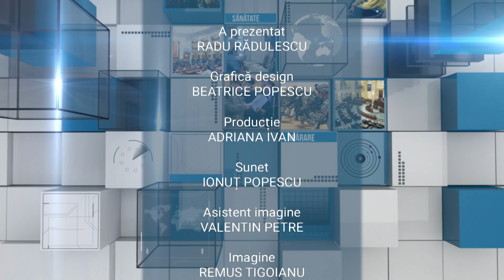Parlamentul României - ediţia din 13 octombrie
Ediţia emisiunii Parlamentul României, difuzată joi, 13 octombrie, la TVR1. Mai multe momente din emisiune găsiţi pe canalul nostru de YouTube

Emisiunea Parlamentul României este o producție a canalului TVR 1 al televiziunii publice. Este un format de tip magazin, cu reportaje, știri și interviuri despre cele trei domenii de activitate ale parlamentarilor: activitatea în plen, în comisii și la biroul parlamentar, în județele pe care le reprezintă în Camera Deputaților și în Senat. Emisiunea Parlamentul României este singura emisiune dedicată informațiilor din activitatea celor două Camere ale Parlamentului. Difuzarea este bisăptămânală, în zilele de joi și vineri, orele 12.30, pe TVR 1. Emisiunea mai poate fi urmărită simultan pe Internet, în perioada de difuzare, 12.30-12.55, pe pagina oficială a TVR 1. Emisiunea poate fi urmărită și pe Youtube, după ce este difuzată on air.

Echipa care realizează emisiunea este formată din:
Producător: Ion Stavre
Prezentator: Radu Rădulescu
Jurnalist:  Cristina Niculcea
Jurnalist: Emilia Rădină
Jurnalist: Radu Rădulescu
Jurnalist senior: Roberto Constantinescu